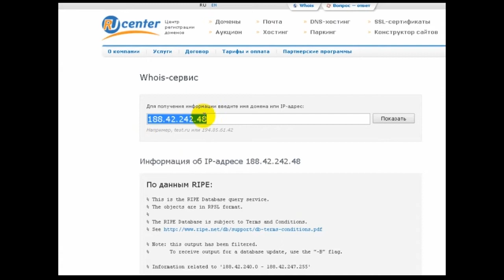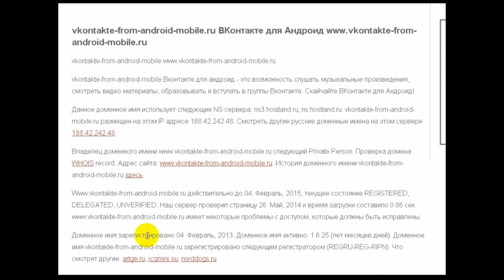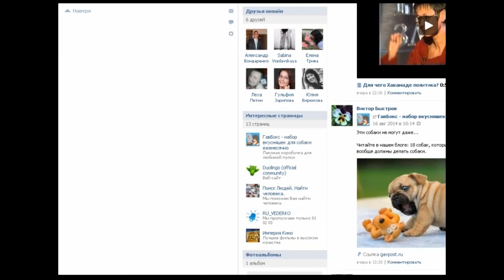200 посетителей за 5 минут после ГавБокса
Откуда 200 посетителей за 5 минут? Сначала думал, что это атака на сайт. Потом вспомнил, что накануне посещал "ГавБокс" - вкусняшки для собачек.